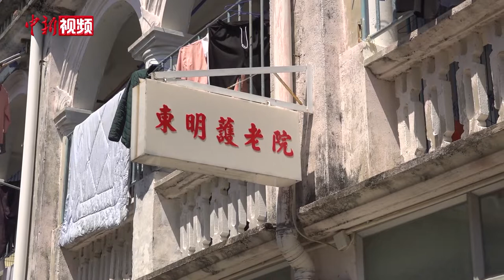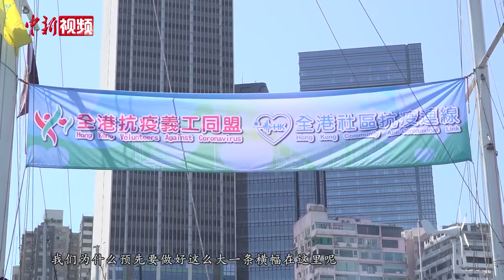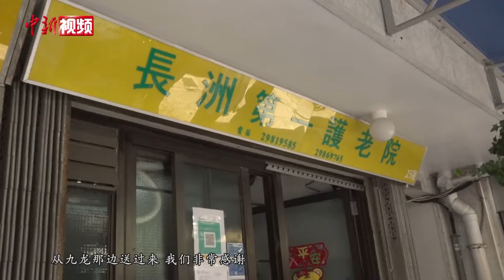抗疫物资“乘风破浪”驰援香港离岛安老院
海天一色、风帆猎猎，一艘帆船搭载着数十箱防疫物资乘风波浪，疾驰在碧海蓝天之间。第五波疫情下，全港700多间安老院舍成为疫情重灾区，急需抗疫物资支援。日前，全港社区抗疫连线首次以帆船作为运输工具，为香港离岛区长洲岛的四所安老院舍送上抗疫物资。

由于长洲位于香港十八区中的离岛区，无法通过陆路交通抵达，因此，此次物资支援活动也得到了香港帆船创业协会的支持，无偿提供一艘可搭载32人的帆船用于运送物资。船长李志雄早在前一天就将帆船装饰一新，他表示，希望通过这种方式呼吁更多市民为抗疫出一份力。

作为钢琴家的香港青年陈隽骞也加入到运送物资的队伍中。他直言参与义工工作让自己感触很深，大家的齐心协力也坚定了他抗疫的信心。

经过约两小时的航程，物资陆续运抵长洲岛。据相关负责人介绍，长洲岛共有4间安老院舍，受疫情波及，防疫物资短缺。

在义工团队的努力下，当天下午，数十箱防疫抗疫物资陆续被分装送达当地安老院舍。院舍代表在收到物资后对捐赠者表达了感谢。（范思忆 罗嗣昱）